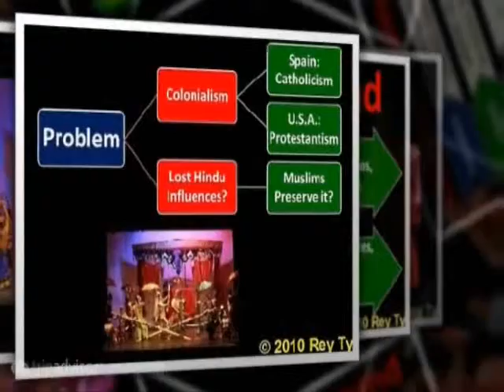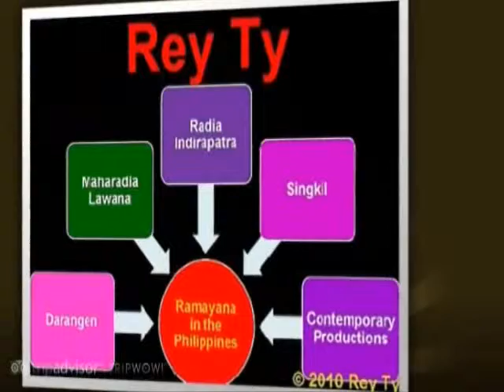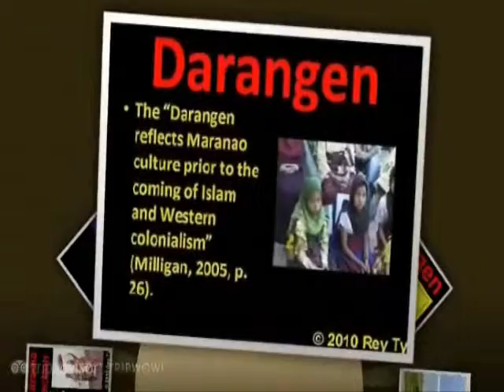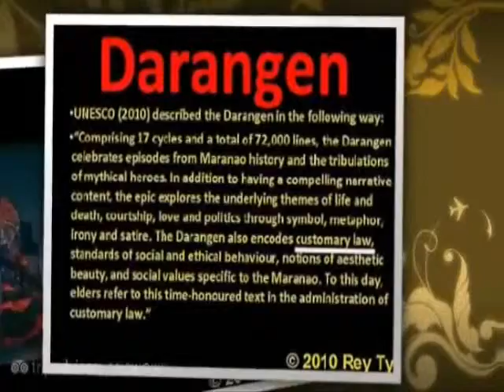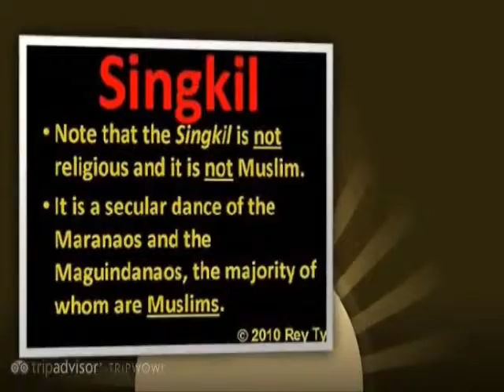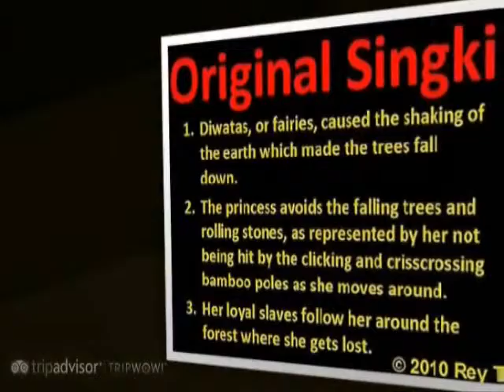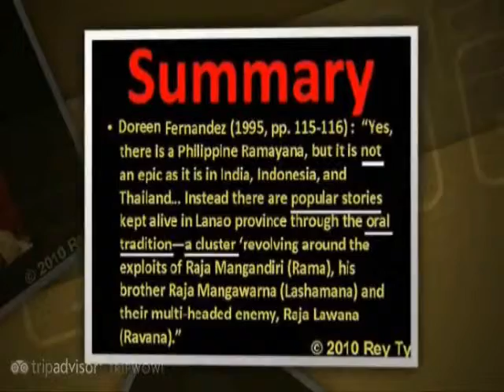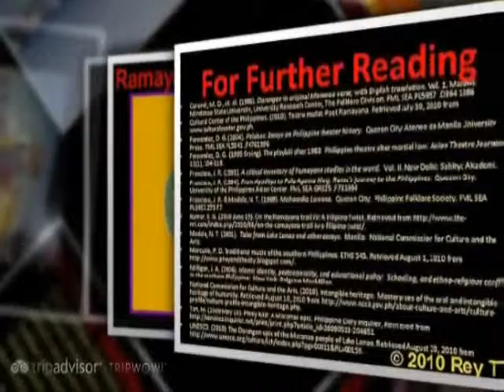Variants of Ramayana in the Philippines "Rey Ty"